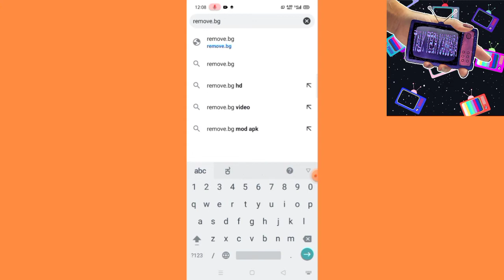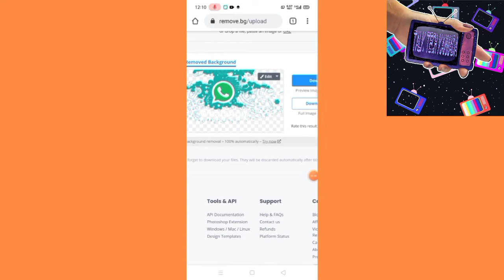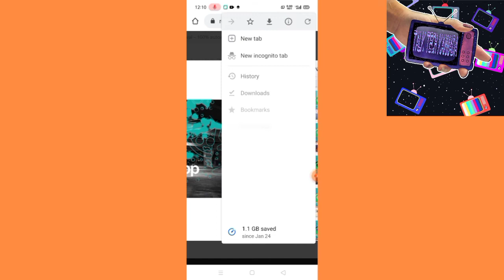Back ground eraser in Kannada with 100 % working